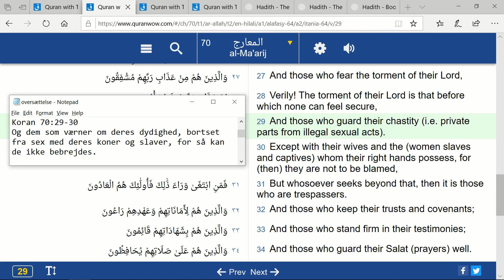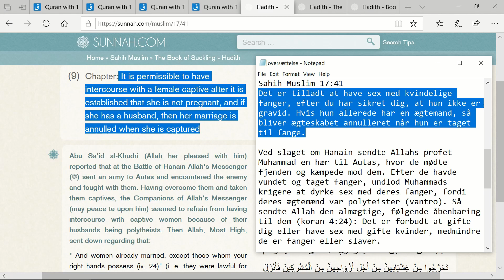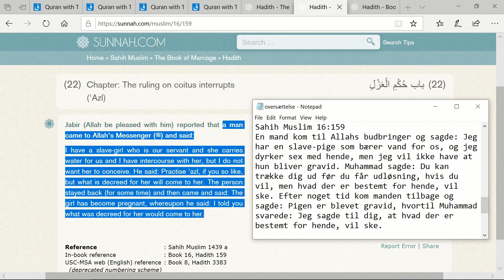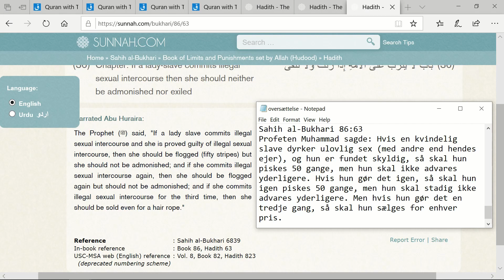07 Islams Sex Slaver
Lavet af ''Gyldenkam Danmark''. 2019
Flere muslimske lande i Afrika har stadig slaver idag. Saudi Arabien og andre muslimske lande i mellem-østen, afskaffede kun slaveri i 1960'erne, under pres fra England. Muslimske terror-grupper som Islamisk Stat og Boko Haram tog sex-slaver og solgte dem til rige folk i bl.a. Saudi Arabien, hvor slaveri stadig foregår i det skjulte. De retfærdiggører sex-slaver med islams helligste bøger: Koranen og hadith'erne.

Koran 23:1-6 I Allahs navn, den mest gavmilde og tilgivende. De rettroende er succesfulde. Det er dem som beder den muslimske bøn med højtidelighed og fuldkommen underkastelse. Og dem som vender sig fra falskhed og ondskab. Og dem som betaler den muslimske skat. Og dem som værner om deres dydighed, bortset fra at have sex med deres koner og slaver ("som deres højre hånd ejer"), for så kan de ikke bebrejdes.

Koran 70:29-30 Og dem som værner om deres dydighed, bortset fra sex med deres koner og slaver, for så kan de ikke bebrejdes.

Koran 33:50 Åh profet Muhammad! Sandelig har vi gjort det tilladt for dig, at have sex med dine koner, som du har betalt medgift til, samt dine fanger og slaver, som Allah har givet dig.

Koran 4:24 Det er forbudt at gifte dig eller have sex med gifte kvinder, medmindre de er fanger eller slaver.

Sahih Muslim 17:41 Det er tilladt at have sex med kvindelige fanger, efter du har sikret dig, at hun ikke er gravid. Hvis hun allerede har en ægtemand, så bliver ægteskabet annulleret når hun er taget til fange. Ved slaget om Hanain sendte Allahs profet Muhammad en hær til Autas, hvor de mødte fjenden og kæmpede mod dem. Efter de havde vundet og taget fanger, undlod Muhammads krigere at dyrke sex med deres fanger, fordi deres ægtemænd var polyteister (vantro). Så sendte Allah den almægtige, følgende åbenbaring til dem (koran 4:24): Det er forbudt at gifte dig eller have sex med gifte kvinder, medmindre de er fanger eller slaver.

Sahih Muslim 16:159 En mand kom til Allahs budbringer og sagde: Jeg har en slave-pige som bærer vand for os, og jeg dyrker sex med hende, men jeg vil ikke have at hun bliver gravid. Muhammad sagde: Du kan trække dig ud før du får udløsning, hvis du vil, men hvad der er bestemt for hende, vil ske. Efter noget tid kom manden tilbage og sagde: Pigen er blevet gravid, hvortil Muhammad svarede: Jeg sagde til dig, at hvad der er bestemt for hende, vil ske.

Sahih al-Bukhari 86:63 Profeten Muhammad sagde: Hvis en kvindelig slave dyrker ulovlig sex (med andre end hendes ejer), og hun er fundet skyldig, så skal hun piskes 50 gange, men hun skal ikke advares yderligere. Hvis hun gør det igen, så skal hun igen piskes 50 gange, men hun skal stadig ikke advares yderligere. Men hvis hun gør det en tredje gang, så skal hun sælges for enhver pris.

Alle citater og film-klip er gengivet i hendhold til dansk copyright lovgivning, der tillader brug af korte uddrag til uddannelse, kommentarer, mv.